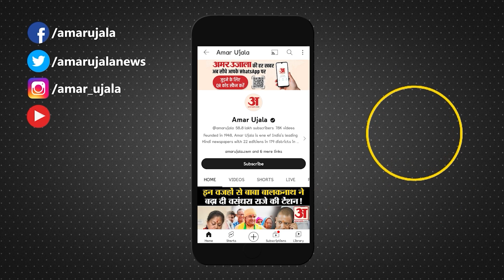Congress ने PM Modi के नाम पर उठाए सवाल तो BJP ने 2047 तक का दिया ब्लूप्रिंट| 3 State CM Face